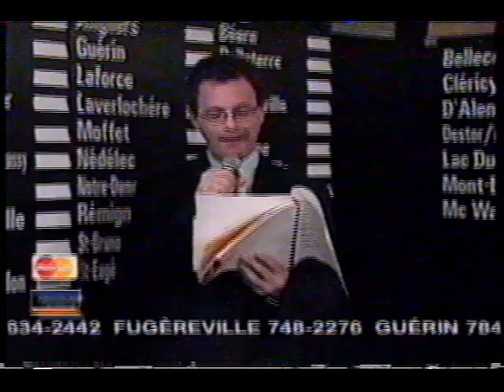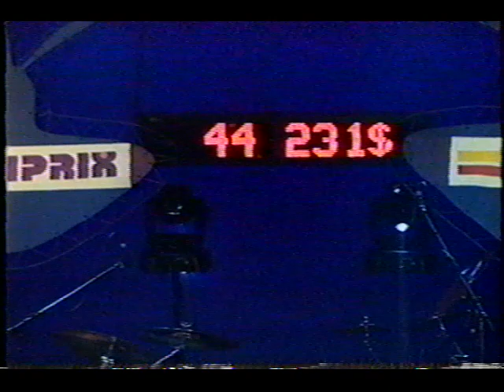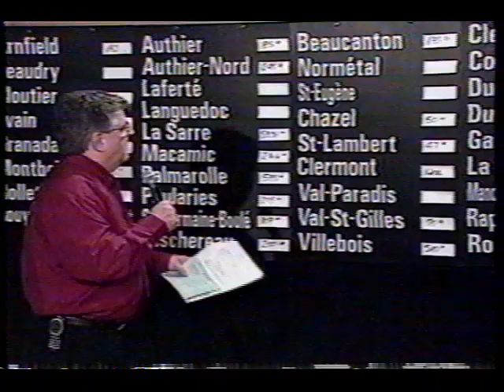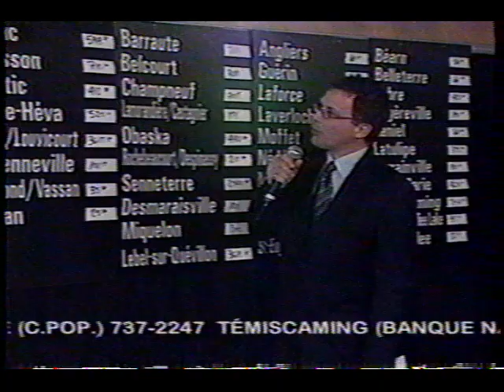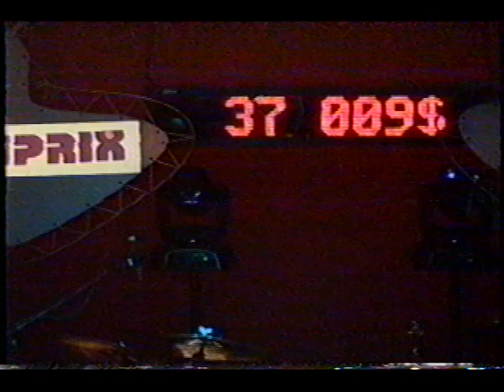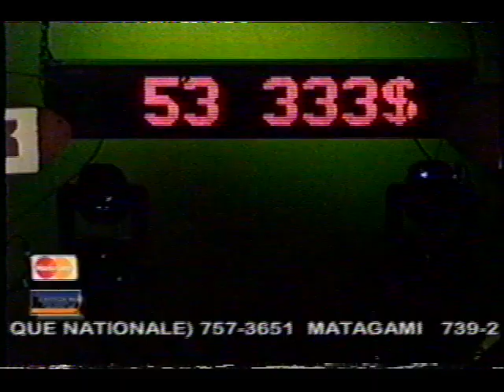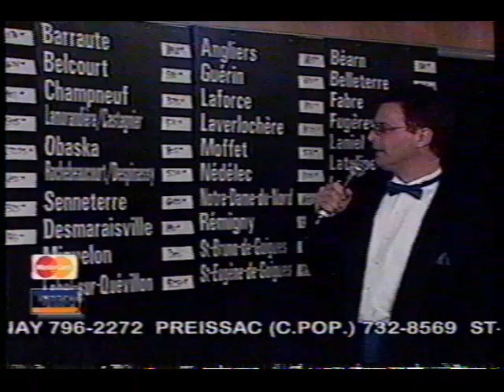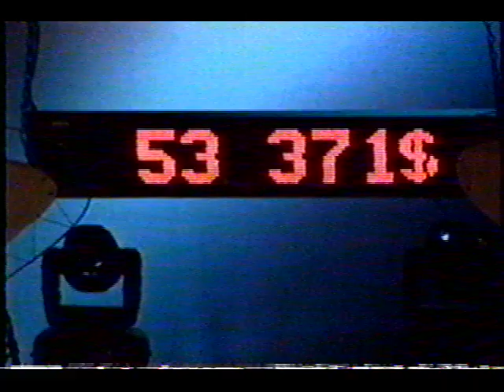2004 7e Téléthon(complet)